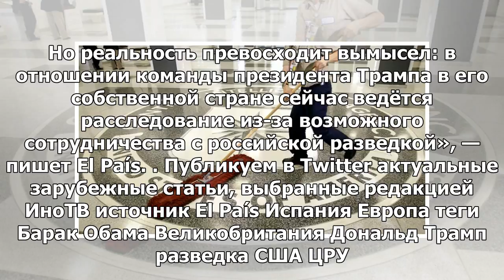El País о наборе в ЦРУ русскоговорящих сотрудников: «холодная война версии 4.0» — ИноТВ